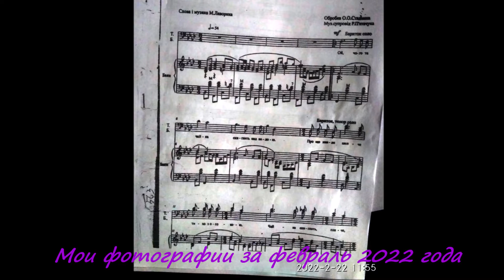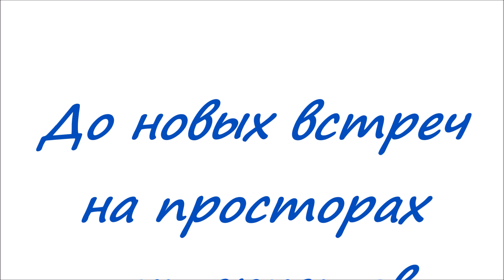Мои фотографии за февраль 2022 года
My photos from February 2022